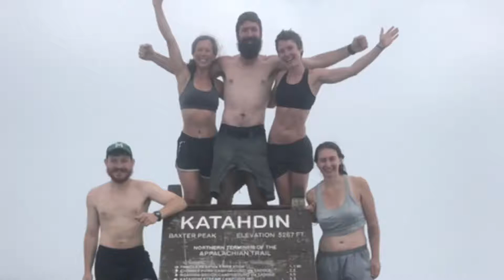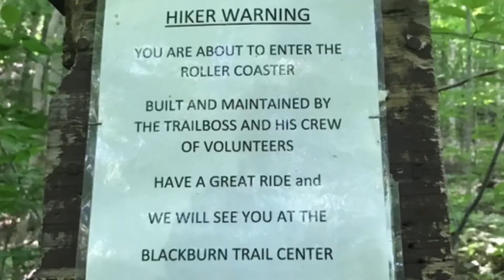Watch out for rattlesnakes on the Appalachian Trail! A thru-hiker interview with Head Chef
I met Head Chef my first week on the Appalachian Trail, and six months later, we summited Katahdin together as lifelong friends. In this video, I chat with Chef about his AT experience, the cross-country road trip he's currently on with his wife, and his adventurous life in Hawaii, where he hunts wild pigs, spear fishes, and dives on the regular. Tune in to find out what his favorite stop on the road trip has been and what his advice is for thru-hikers hoping to win the half gallon challenge!